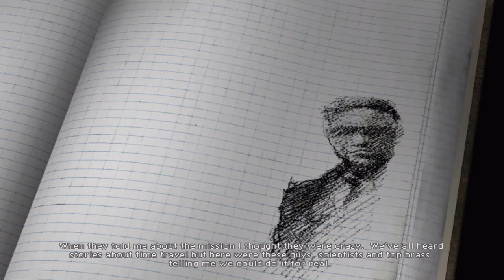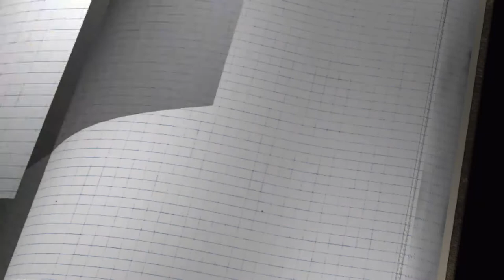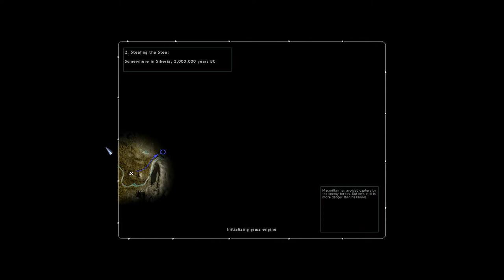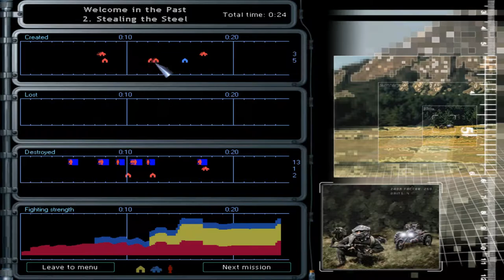OUTTATIME - Original War Part 1 - Gameplay Let's Play Walkthrough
Let's Play ORIGINAL WAR - Gameplay, Walkthrough.

Meet John Macmillan, US soldier, as he prepares to step into the past - and into a world of hurt!

Time travel. It sounds crazy but the scientists and top brass are saying they can do it for real. The Americans are going 2,000,000 years into the past to secure its future, but they won't be unopposed.

An American geological expedition has discovered a hitherto unknown mineral. Scientists working for Department of Defense find out that this mineral is a catalyst for cold fusion, more energy than man will ever need. The catch? The only deposits are located deep in the Siberian wastelands.

Experiments on the mineral discover it also powers an extraterrestrial artefact found by an American Colonel shortly after World War I. The artefact is called EON. (Extraterrestrial Object Nexus). Objects placed inside the EON simply disappeared. Experiments have shown that the items are transported two million years back in time. The potential is obvious: with EON, America has the ability to wipe every tragedy from its history.

An ambitious plan is hatched to send a team back in time to mine the material and transport it to modern-day Alaska, and secure sure world domination. The best-laid plans often go awry, however, and the Americans find they are not alone in the past.